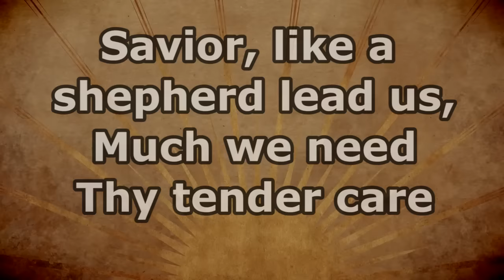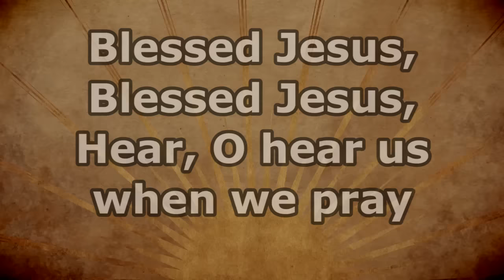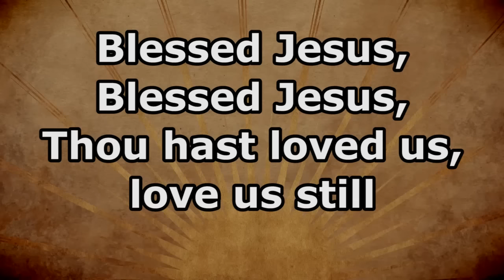Savior Like a Shepherd Lead Us - Joslin Grove Choir - Lyrics